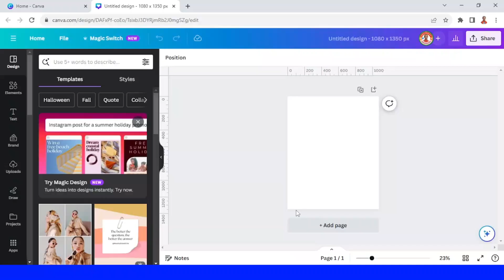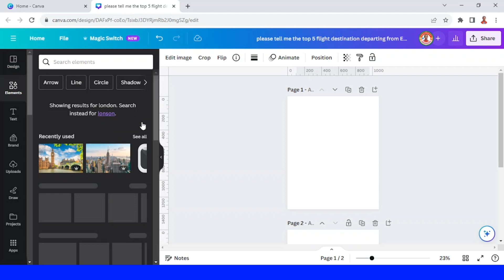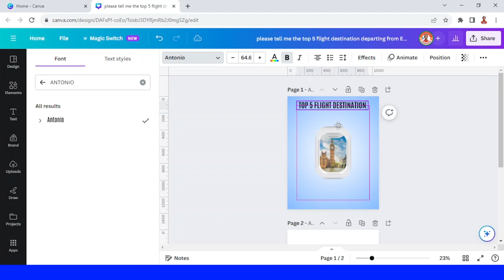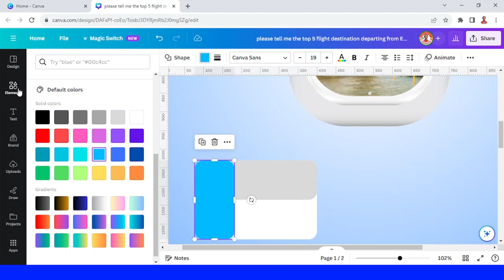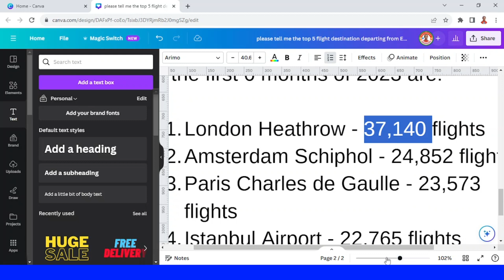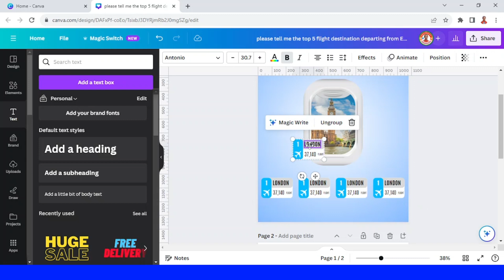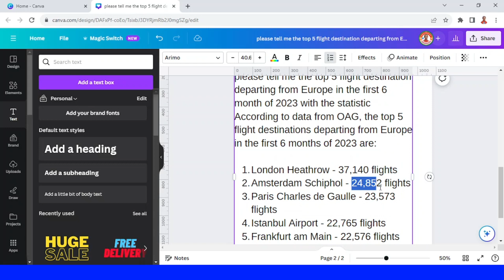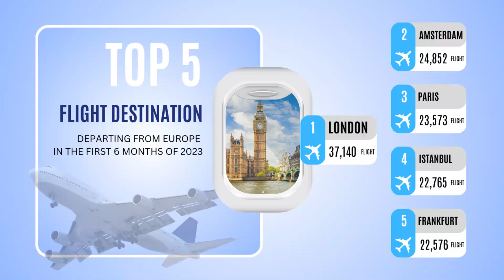Infographic Design Tutorial | How to Create Infographic about Flight Destination In Canva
In this Canva tutorial video you will learn how to create an infographic design in Canva

Welcome to Canva Art Design with Reno Nadiandy. In this tutorial, i will show you how to create an infographic about the top 5 flight destinations departing from Europe in Canva.

This tutorial is perfect for beginners and experienced users alike. You will learn how to 1. Use Canva Assistant
2. How to find the data about the flight using the Magic Write
3. How to use plane window element in the design
4. How to arrange the element to present the eye catching data

Here are some tips for creating an effective infographic:
1. Use a clear and concise title.
2. Use visuals to support your text.
3. Use a consistent design throughout your infographic.
4. Use a limited color palette.
5. Use easy-to-read fonts.
6. Make sure your infographic is mobile-friendly.